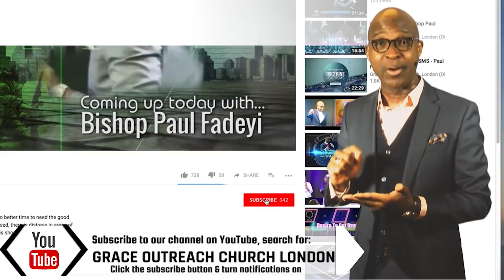'Jesus of the Bible' - Paul Fadeyi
In these last days, there will be many who will profess to come in the name of Jesus, but the question is, which Jesus are they really representing?  There will be miracles, signs, wonders but in whose name?

Watch this powerful excerpt of our worship service last Sunday as Bishop Paul Fadeyi teaches on the topic "Jesus of the Bible'.  Learn how you can discern the spirit that is at work in many who claim to know Him today but are truly against Him.

Grace Outreach Church in Dartford, Kent, United Kingdom. Please like our page to get regular upload notifications.

Address for worship: 75 East Hill, Dartford Kent DA1 1